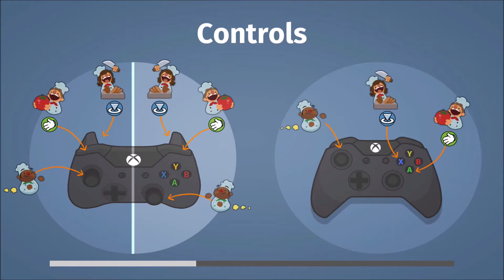👨‍🍳🥘 Overcooked: Dividindo a cozinha com a esposa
Trabalho em equipe no Overcooked com minha esposa.